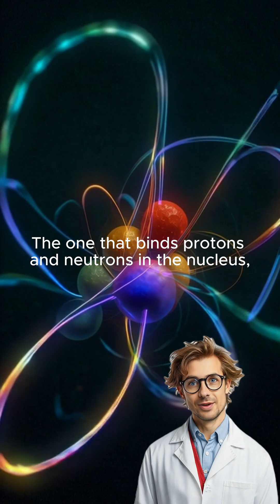This Invisible Hug Holds the Whole Universe Together | Dr. Curio’s CurioLab E03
Meet Dr. Curio, the quirky, time-traveling AI professor!
Strap on your goggles — it’s time for CurioLab!
In this episode, Dr Curio introduces The Fierce Hugger, also known as the Strong Nuclear Force — the powerful yet subtle force that keeps the universe from falling apart.

Hidden deep inside every atom, it binds protons and neutrons with a strength a hundred times greater than electromagnetism. It fuels stars through nuclear fusion, balances the size of atoms, and even creates most of the mass in everything that has weight — you, me, and even that apple on your desk. 🍎

Discover how this cosmic embrace powers suns, shapes matter, and keeps the universe in one piece.
Stay curious — the final spark of the Power Squad is coming next… the Tricky has her story to tell!